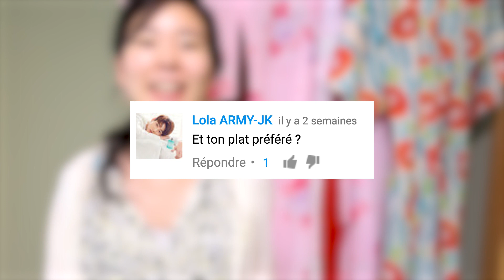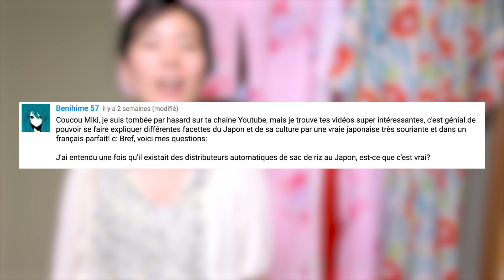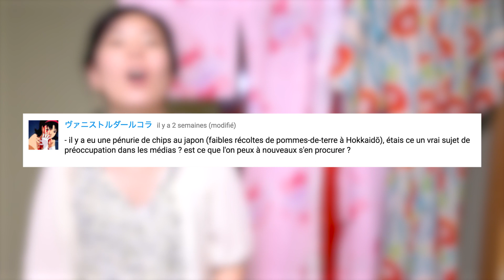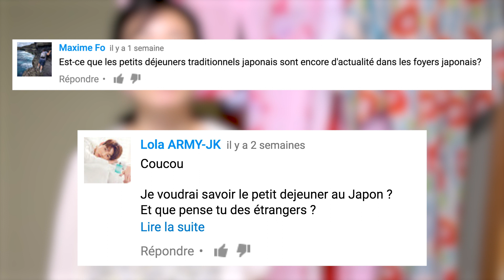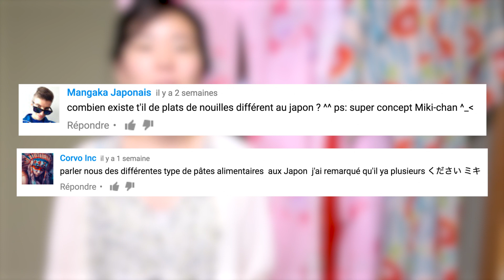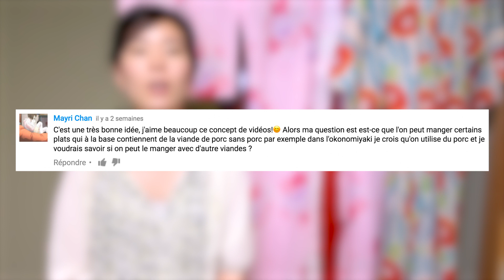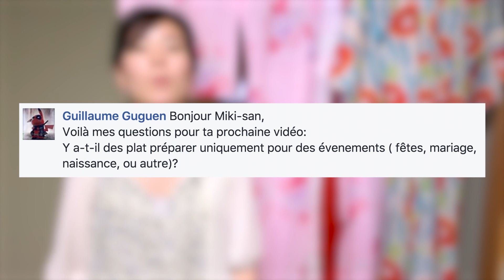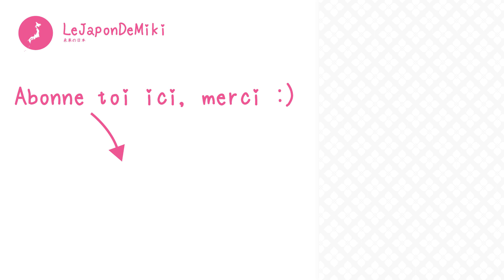VOS QUESTIONS SUR LA CUISINE JAPONAISE | Question Japon #1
Je réponds à vos questions que vous m'avez posées sur la cuisine Japonaise. Vous découvrirez tout les plats spéciaux du Japon, comme les sushis ou okonomiyakis et certaines traditions intéressantes ! Et bien sûr pourquoi Osaka est la meilleure cuisine du monde !!! :)

Pour le Question Japon numéro 2, posez vos questions sur :
L'école Japonaise !

Vous pouvez poser sur Twitter, Youtube ou Facebook :)

Merci à tous pour vos questions intéressantes et pardon de ne pas pouvoir répondre à tous :(